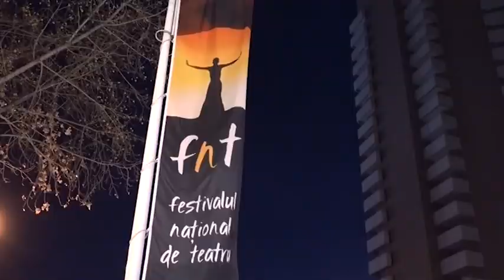FNT 2017 Andra Gavril cu Radu Afrim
"Teatrul nu are sens dacă nu schimbă lumea". Asta crede regizorul Radu Afrim.
Televiziunea Română, prin Casa de Producție TVR, vă aduce zilnic "Interviurile FNT", scurte dialoguri între vedetele festivalului şi vedetele TVR.